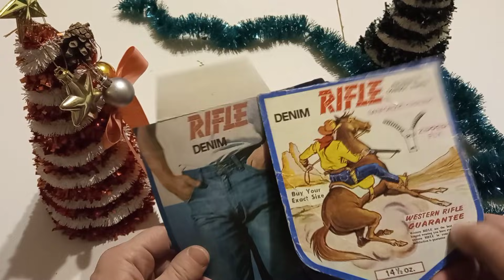Классические джинсы Rifle наши дни.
Джинсы RIFLE наши дни.  Единственные доступные сегодня  и сделанные по старым рецептам!

выкладываю винтажные лоты и репро для продажи.